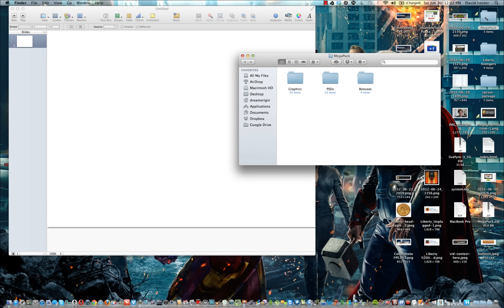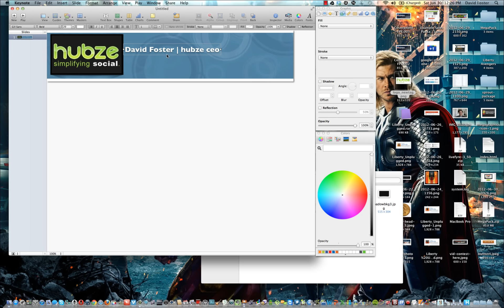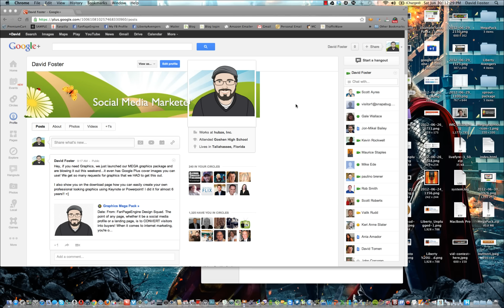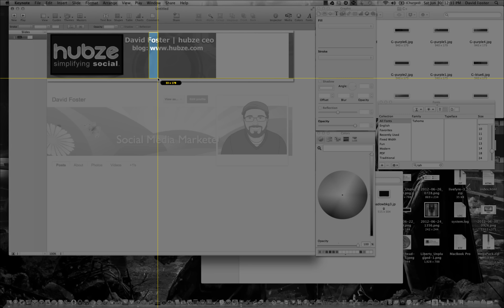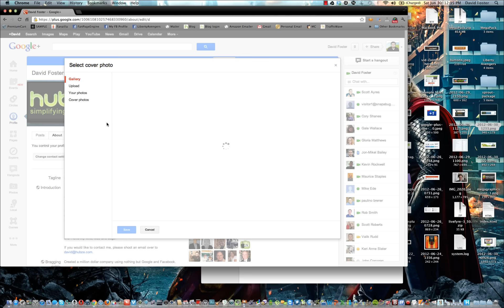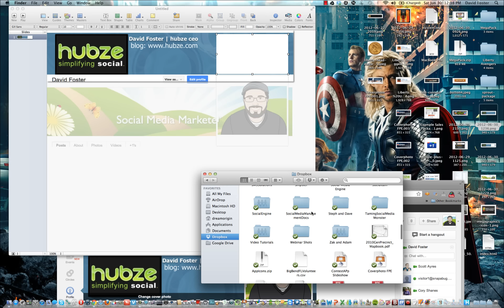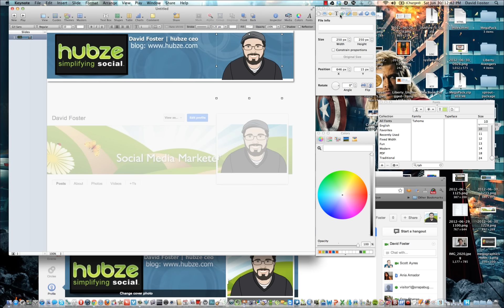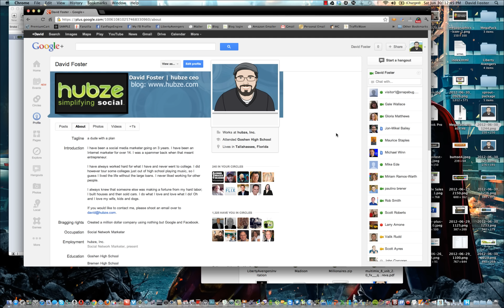Google Plus Image Creation Tutorial from Fan Page Engine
Get a ton of graphics for your websites and social media pages!